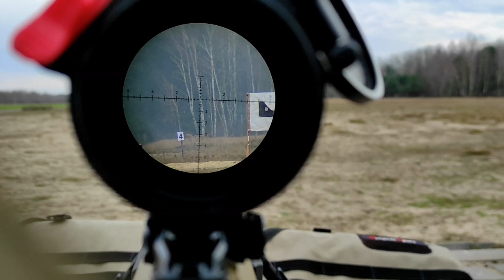New DMR MSBS Grot 7.62N from Fabryka Broni - 700-800m shooting